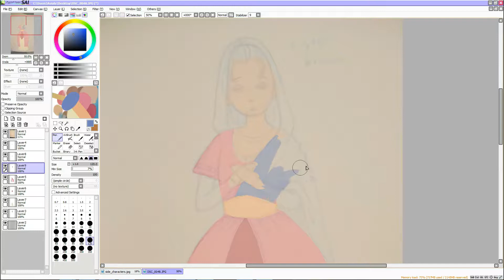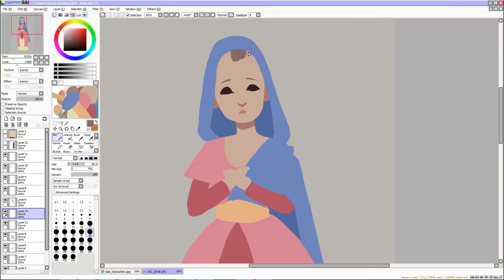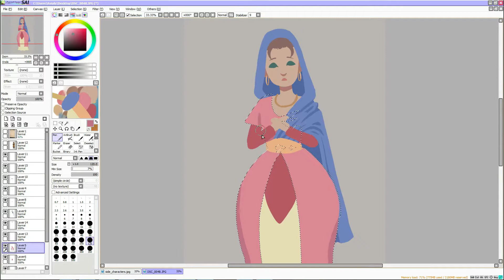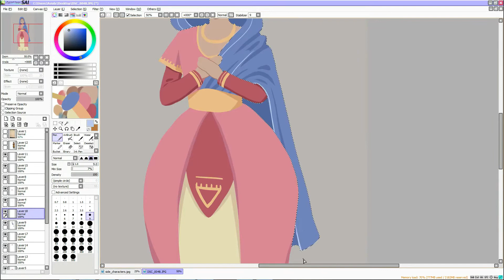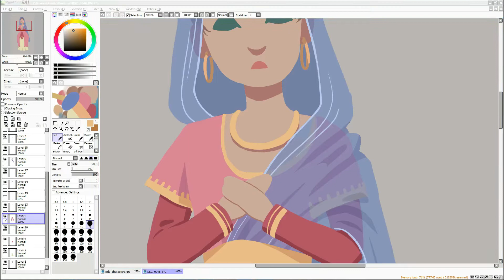Your Royal Gayness Speed Paint - Shy Noble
The painting process of a supporting character from Your Royal Gayness. Artist: Salli "Aviala" Loikkanen. The music is from our soundtrack and is made by WantedRabbit.

Total painting time: About 2 hours.